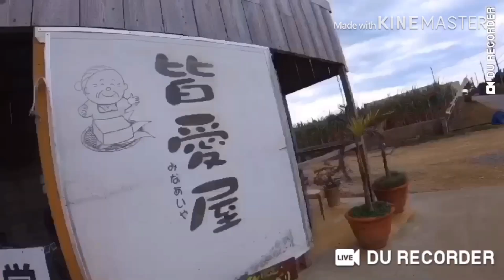平井姉妹の旅行